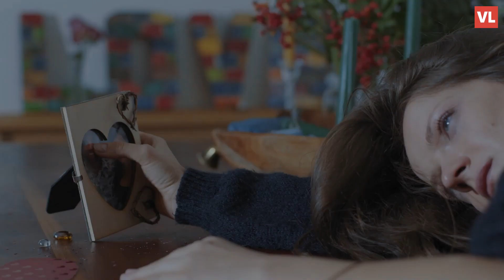Prekidi veze mogu biti skupi: Evo koliko koštaju jedan prosječan par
Kad ste u dugoj vezi, dijelite puno toga. Od kreveta do prijatelja, sve se isprepliće. Zbog toga, ako na kraju prekinete, može biti vrlo teško pošteno razdvojiti stvari – osobito financije. Možda imate zajednički bankovni račun ili možda plaća jedne osobe pokriva račune, a druga ide u dodatne troškove.

Kako god ih podijelili, vjerojatno su vaše financije prilično zapetljane. Zapravo, 47% ljudi koji su prekinuli dugotrajnu vezu ne zna kako financijski raskinuti s bivšim.